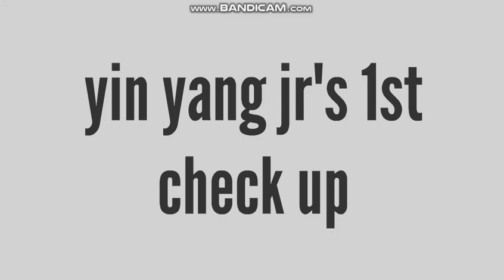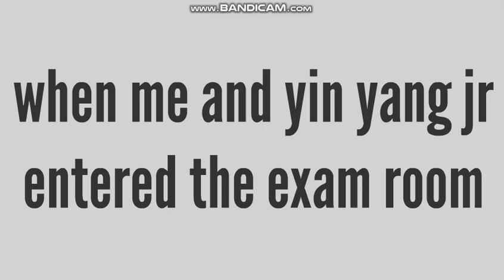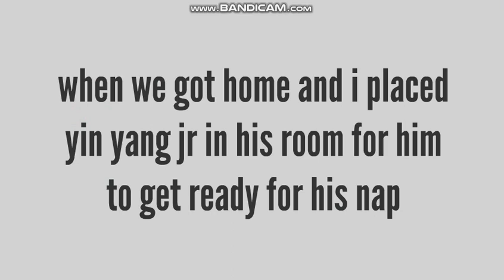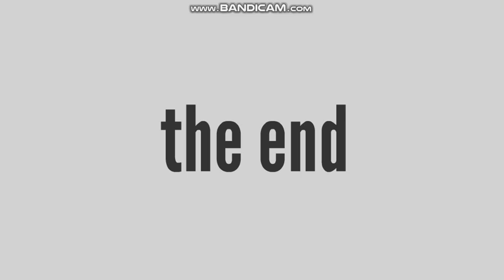yin yang jr's 1st check up (wrapper offline video) (read the desc for the voice update)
so i decided to change my, bow's, yang yin's and bowel's voices to simon, allison, grace and tom because i'm getting burnt out from using eric, nicole, salli, and hugh so i'll use the new voices from now on

plot: yin yang jr went to the children's hospital for his 1st check up so i came with him to help him through it

for @DavidWallTheVyonder2025 @SchoolBusFan2009 @terrybuggsthevyonder1427 @CassieMonte2020 @RKGTheDreamyLucarioFanGirl2025/@RKGSecondChannel2024 @graziellathelovelygachatuber and @CircusGirlFan13